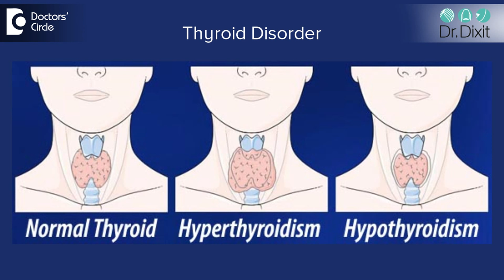Causes of greying of hair in early teens and how to manage it - Dr. Rasya Dixit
A lot of parents are worried about their young teenagers or young adults who are now developing a very common and disturbing problem, they are going prematurely grey.
So, this is something seen increasingly on the rise in our cosmopolitan population.
The primary causes are
(i) heredity - could be your father or mother strated greying before 40s, but you could start greying when you're in your early 20s or 30s.
(ii) dietary deficiencies - B12 deficiency can cause greying, so if you're a vegetarian, make sure your B12 levels are tested, if they are low, they need to be supplemented.
(iii) Thyroid Problems - This is a very common disorder underdiagnosed, today we screen all children for this disorder. Not only prevent premature greying of hair, also the other symptoms associated with Thyroid.
(iv) Stress, Packed Food - more and more, stress itself is seen as a big phenomenon, pollution, amount of plastic foods taken, re-heating in plastic can cause to leading as well.

Make sure that your food is getting cooked in good quality utensils and avoid using plastic to reheat the food.
Instead, use a ceramic or a glass based utensil for reheating.
Avoid eating junk food, which increases the intuition. Also, can help in reversing little bit of the greying.
For people under 20, new molecules are available which are basically serums can be applied, and prevents further greying and also helps in reversing.